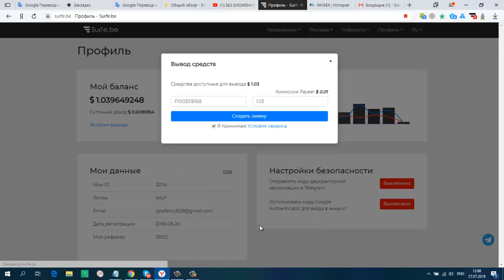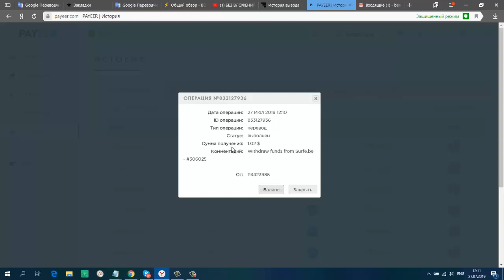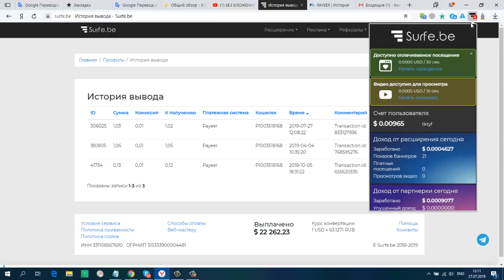Без вложений! Супер Расширение Surfe Be Очередной Вывод! ПЛАТИТ в $ !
Дата операции: 27 Июл 2019 12:10
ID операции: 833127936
Тип операции: перевод
Статус: выполнен
Сумма получения: 1.02 $
Комментарий: Withdraw funds from Surfe.be
скайп ejleha75
пишите цель добавления !